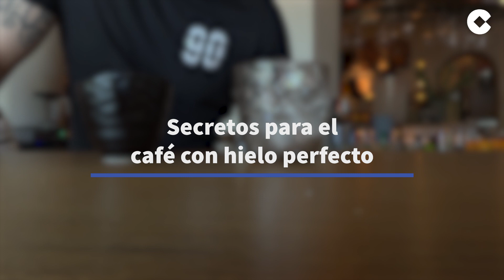Todos los secretos de un café con hielo perfecto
Con las elevadas temperaturas, no son muchos los que se atreven a tomarse una ardiente taza de café al sol. Para quienes deseen seguir disfrutando de su bebida preferida incluso en verano, un equipo de COPE.es ha desplazado hasta un restaurante donde su coctelero estrella nos desvela todos los secretos para que el hielo no acabe con la personalidad de su café.